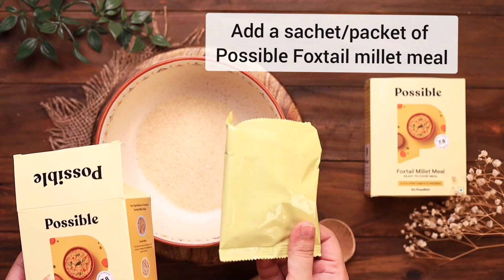Foxtail Millet Paniyaram: Healthy Breakfast Recipe| Possible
Are you looking for something easy to make and healthy? Then look no more. Here is an easy, tasty, and healthy recipe made with Possible's Foxtail Millet Meal.

Ingredients-
3/4 cup roasted rava/suji
1 packet Possible Foxtail Millet Meal
1/4 cup curd
1/2 cup water
Chopped onions
Chopped capsicum
Chopped carrot
1 green chili
Curry leaves
Coriander leaves
Cumin seeds
Mustard seeds
1/4 cup oats flour
Salt
1/2 tsp baking soda

Method:

1. In a bowl, take 3/4 roasted suji/ rava.
2. Add 1 packet of Possible Foxtail Millet Meal.
3. Add 1/4 cup curd and 1/2 cup water to it.
4. Add finely chopped onion, capsicum, carrot, and green chili.
5. Also add curry leaves and coriander leaves.
6. Add cumin and mustard seeds to it.
7. With a little water, mix everything properly.
8. Now add 1/4 cup of oats flour, a pinch of salt, and baking soda.
9. Mix everything well.
10. Heat the appe pan, put a little oil in all the cavities, and then pour the appe batter.
11. Cover the pan and cook them on a medium flame. Make sure to cook them from both sides.

Serve them hot with coconut chutney!